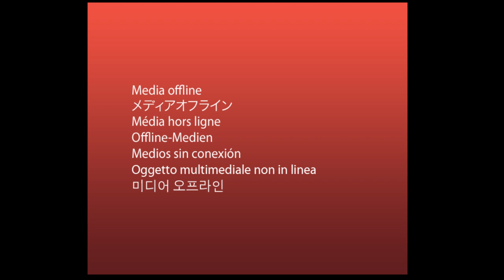Hathor the Eye of Ra, Kemetic Ntr of Motherhood, Love and Beauty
Celestial Origin :Canis Major

Associated: Mother Goddess, love beauty, vengeance

Period of Worship: from the old Kingdom Circa 2700 bce until the end of Kemetic History

AKA: Sekmet, eye of Ra

Centers of Worship Dendara, Giza, Thebes

The Eye of Ra

The Mother Goddess, the mother of the Pharaoh

In Hinduism, cows are thought to be sacred, or deeply respected. They are held in high esteem and Hindus worship cows. Cows are seen as a 'caregiver' or maternal figure. One Hindu goddess, Bhoomi (भुमि), is usually shown in the form of a cow. She represents the Earth. Most Hindus respect cows for their gentle nature, and also represent strength. Hindus who eat meat will avoid eating beef.

There is a festival to thank cows for serving farmers for agriculture, This festival is called as "Mattupongal" which is one among the four days of the grand Indian festival called the Pongal which is completely focused on thanking each and every agricultural implement.